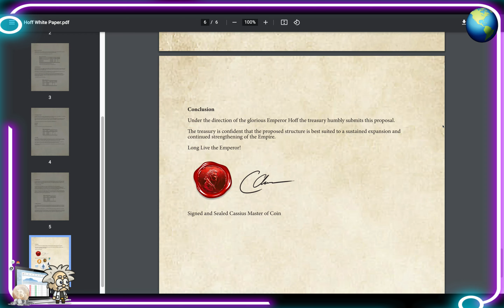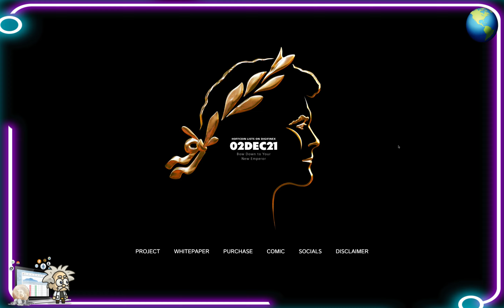CRYPTO CLASS: HOFF | METAVERSE PLATFORM | HOFF COIN DEVELOPMENT FUND | EXTENSION OF ROMAN SETTING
In this video, we are proud to introduce HOFF.

"The Hoff Coin project will develop a metaverse platform enabled through the Hoff Coin development fund. An extension of the graphic novel's Ancient Roman setting, the Hoff Metaverse will feature open-ended, massively flexible gameplay which rewards real-world time and effort.

The metaverse will include an in-game staking portal to reward holders of Hoff Coin, an NFT Bazaar, a Swag Store, a Hoff Swap Decentralized Exchange, and Hoff Liquidity Pools. Hoff Coin will be the central token for participation and access to this metaverse.

Additionally, Hoff Coin holders will form part of Hoff Metaverse's decentralized organization and will directly shape the development and governance of the platform via the Hoff Senate.."